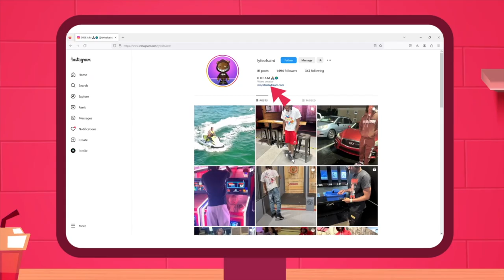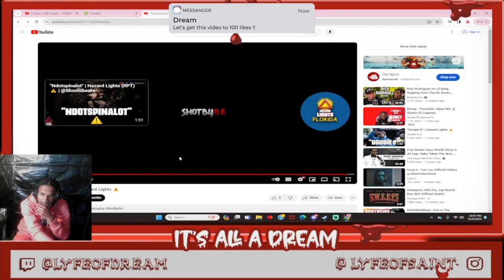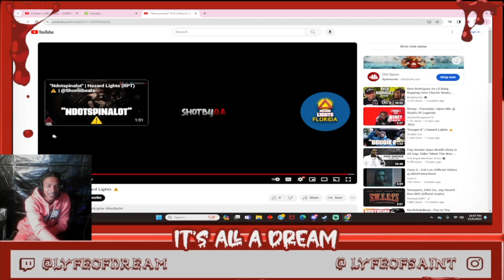"Ndotspinalot" Pt II | Hazard Lights ⚠️ | DREAM REACTION | EHHHH